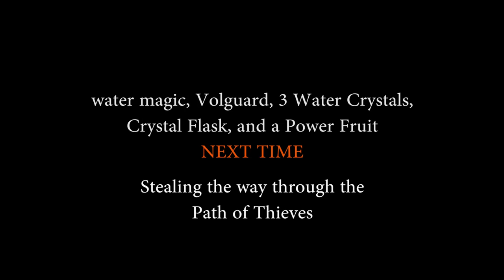King's Field 2 17: Lake Noel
Really 3 main points on the lake Water Magic, Volguard and Water crystals, and the sales man. There is a blue fountain and the way into the Path of Thieves is the goal. Mel from the termite queen in the last game is here too.